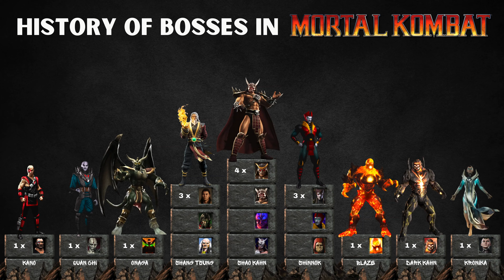History of Bosses in Mortal Kombat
Who's your favorite final boss of all time?